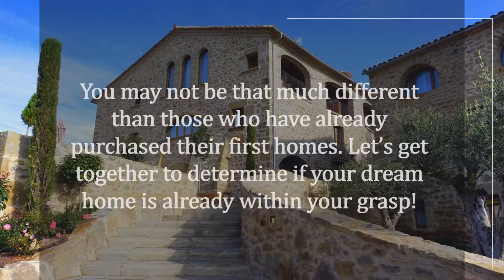BERGENFIELD NJ HOMES FOR SALE | First Comes Love… Then Comes Mortgage? Couples Lead the Way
According to the National Association of REALTORS most recent Profile of Home Buyers &amp; Sellers, married couples once again dominated the first-time homebuyer statistics in 2018 at 54% of all buyers. It is no surprise that buying a home is more attainable with two incomes to save for down payments and contribute to monthly housing costs.